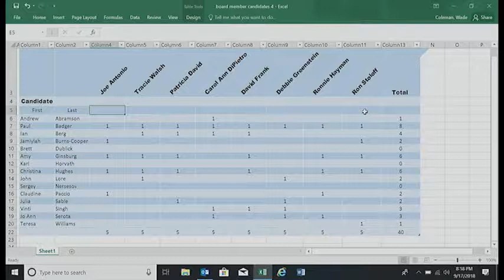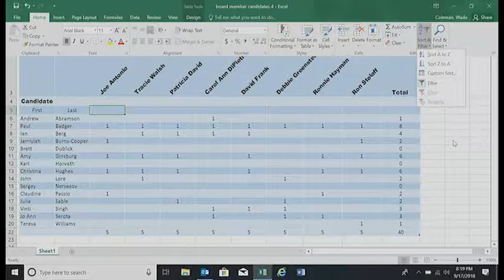WSD School Board Meeting: September 17, 2018